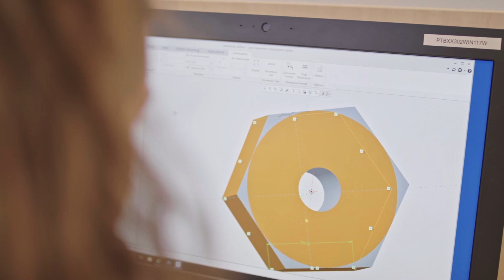Your pathway to an Engineering degree with De Montfort University I DMUIC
De Montfort University International College (DMUIC) is a pathway college located at the heart of the De Montfort University (DMU) campus.

Engineering courses at DMUIC are designed to give you a foundation in real-world systems. Our courses will prepare you for a degree across a range of exciting engineering fields such as Mechatronics, Electrical and Electronic and Mechanical.

As an engineering student at DMU, you will benefit from work placement opportunities which enhance your practical and professional skills. Recent Engineering DMU placements have been companies such as Cummings, Network Rail and Caterpillar.

To discover more visit dmu.ac.uk/dmuic